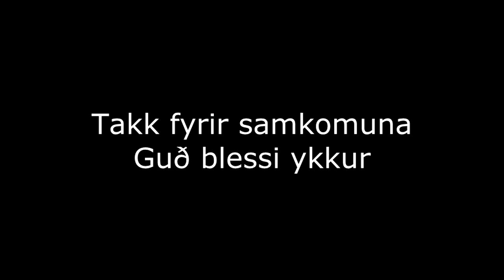Trúarinnar Barátta með Kristni Ásgrímssyni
Sunnudagssamkoma þann 10. júlí 2016
Prédikari: Kristinn Ásgrímsson